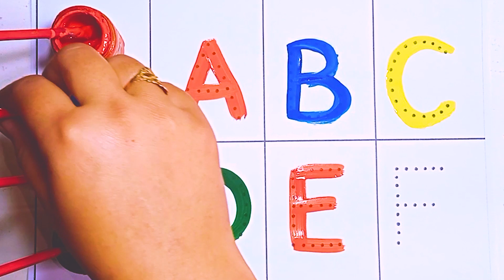A for Apple,B for Ball, Alphabets, छोटे बच्चों की पढ़ाई,kids class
Daily learn
abc song,
abcd,
Numbers Names,
english alphabets,
Alphabet Song,
Kids Channel India,
Hindi Rhymes,
वर्णमाला,
Ginti,
Varnamala Geet,
Varnamala,
Chhan chhan tv channel में बच्चों आपका स्वागत है इस channel को बनाने का उद्देश्य बच्चों को रोज सिखाया जाये, abcd ,123, one ,two ,three etc, class play , Nursery to Xth के बच्चों को शिक्षा देना है इस channel पर आप English ,Maths , हिंदी वर्णमाला ,Counting